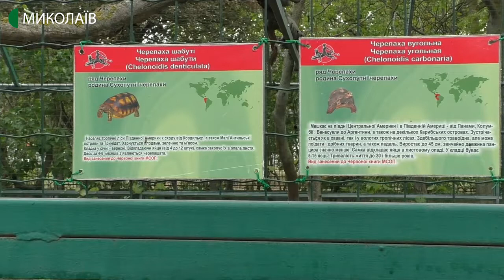За час карантину у Миколаївському зоопарку з’явились на світ нові мешканці